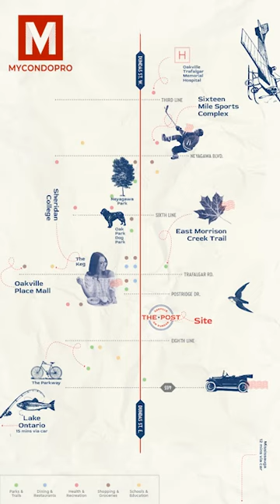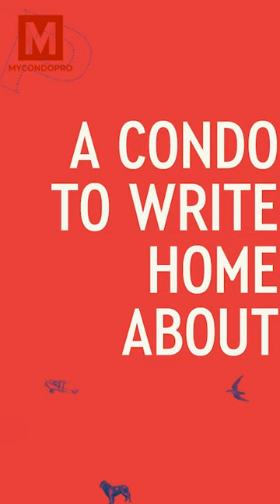The Post l MyCondoPro l Mark Li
🔑MyCondoPro🔑
✔️Working with PROS
✔️Pre-construction condos